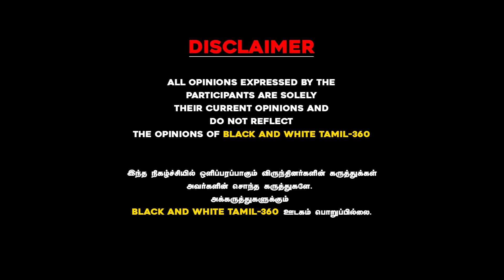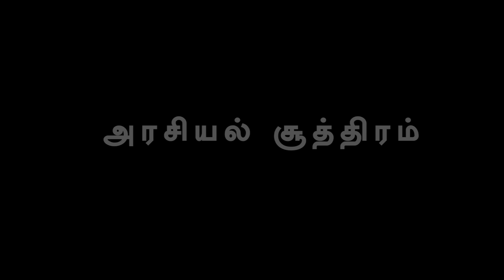மோடி தியானம்; யார் செலவு 3 குரங்குகளும் தேர்தல் கமிஷனர்களும் பாலச்சந்திரன் IAS விளாசல் !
மோடி தியானம்; யார் செலவு?

3 குரங்குகளும்  தேர்தல்  கமிஷனர்களும் ?

பாலச்சந்திரன் IAS விளாசல் !